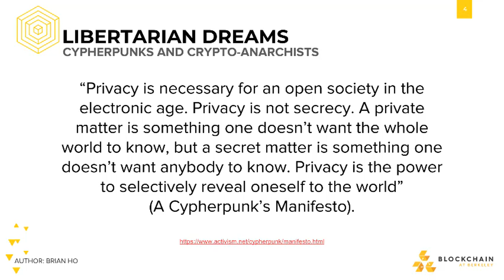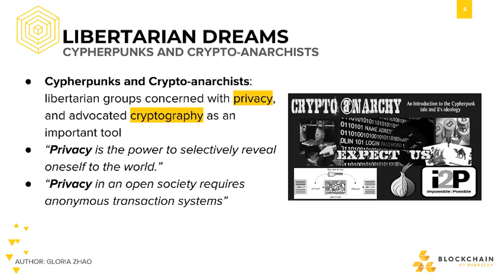[CS198.1x Week 2] Libertarian Dreams